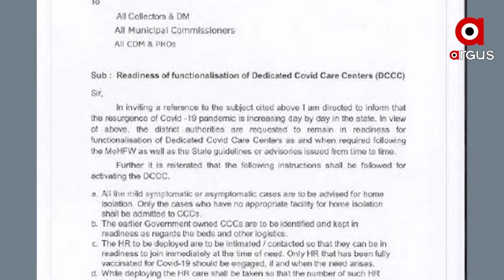ରାଜ୍ୟରେ କୋଭିଡ କେୟାର ସେଣ୍ଟର ପ୍ରସ୍ତୁତ ରଖିବାକୁ ନିର୍ଦ୍ଦେଶ ଦେଲେ ପ୍ରଦୀପ୍ତ ମହାପାତ୍ର ...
ରାଜ୍ୟରେ କୋଭିଡ କେୟାର ସେଣ୍ଟର ପ୍ରସ୍ତୁତ ରଖିବାକୁ ନିର୍ଦ୍ଦେଶ ଦେଲେ ACS ପ୍ରଦୀପ୍ତ ମହାପାତ୍ର । ସମସ୍ତ ଜିଲ୍ଲାପାଳ, CDMO, ମ୍ୟୁନିସିପାଲ କମିସନରଙ୍କୁ ଚିଠି । କମ ଲକ୍ଷଣ ଥିବା ଲୋକଙ୍କୁ ହୋମ ଆଇସୋଲେସନ ପାଇଁ ପରାମର୍ଶ ...